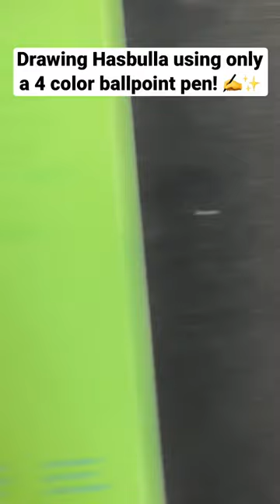Drawing Hasbulla with a 4 color pen! ✍️✨